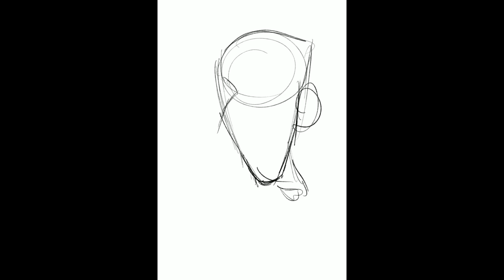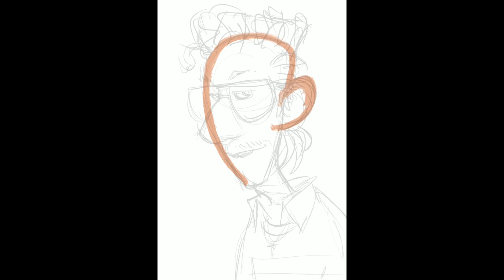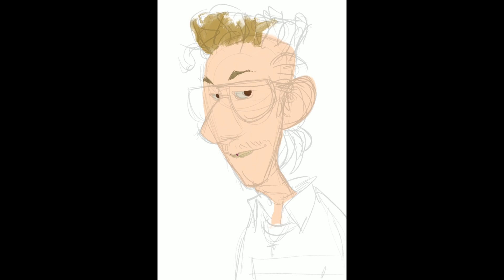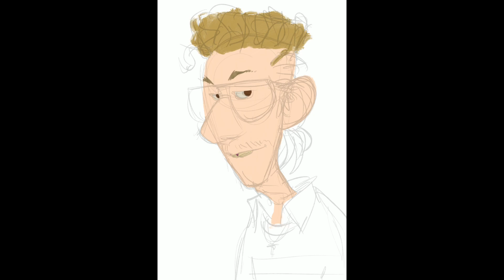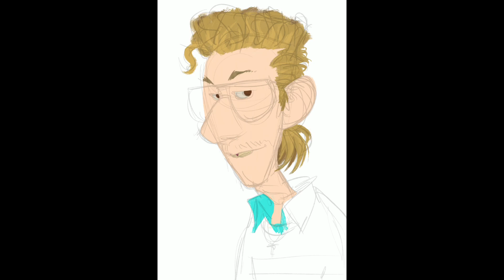Ep. 166| Timeless - Procreate 4.3 Demo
It's the 80s* all over again!

Here's another SketchBomb piece where I had limited time and even more limited attention.

*Most 80s music I could find on short notice, hehe.

Drawn on an iPad Pro 12.9" with an Apple Pencil
Canvas Size: 8” x 12” @ 300 dpi